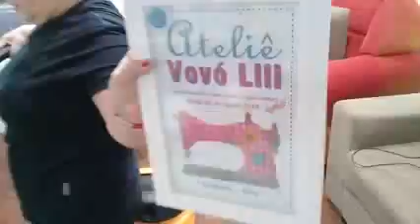A vovó Lili e vovô Pedro na faxina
Ola meninas e meninos seja bem vindo a mais um video do meu canal ,venha fazer parte da nossa familia VOVO LILI entrando nos LINKS abaixo: